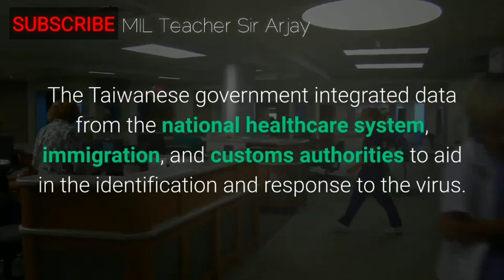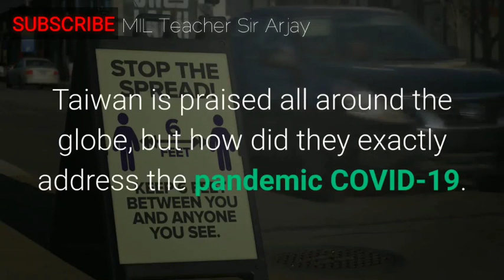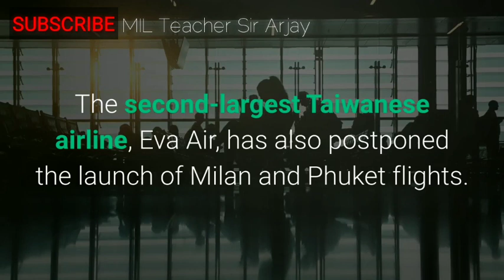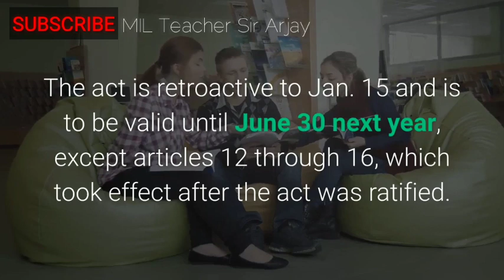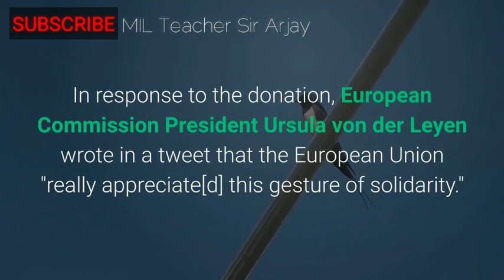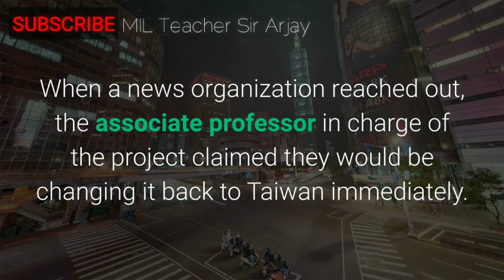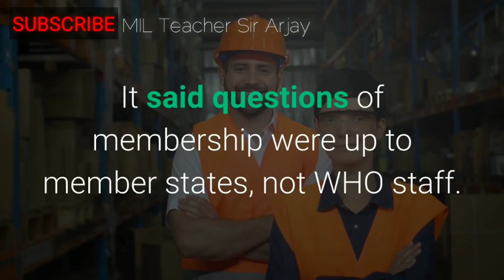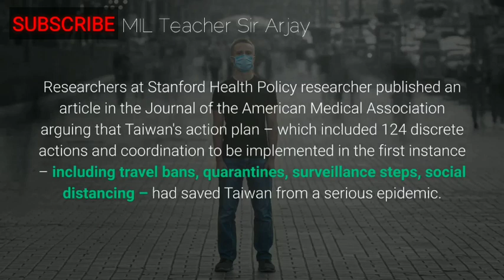How Taiwan beat the COVID-19 Pandemic without WHO | Impacts ad Response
Despite being shut-out of World Health Organization and other UN organizations, Taiwan has largely succeeded in containing coronavirus disease 2019 (COVID-19) which had a more moderate impact than in many neighboring countries.

Taiwan's handling of the outbreak has received international praise for its effectiveness in quarantining the people and by using the "electronic fence" to slow down the virus, despite being unable to gather WHO information due to being barred by China, and is seen as the model for other countries to learn from.

The Taiwanese government integrated data from the national healthcare system, immigration, and customs authorities to aid in the identification and response to the virus.

Government efforts are coordinated through the National Health Command Center (NHCC) of the Taiwan Centers for Disease Control, established to aid in disaster management for epidemics following the 2004 SARS outbreak.
Taiwan has managed, so far, to keep well ahead of the infectious curve through a combination of early response, pervasive screening, contact tracing, comprehensive testing, and the adroit use of technology.
Taiwan is praised all around the globe, but how did they exactly address the pandemic COVID-19.

What impacts of COVID-19 does the country of Viet Nam face?

How did they respond to these impacts?

1. Economic Impact
2. Employment Impact
3. Face mask control measures
4. World Health Organization Controversy

If you are already our subscriber, please comment topics for our next video and you will get a free shout-out.

What are the impacts of COVID-19 for the other countries?
How did they respond?